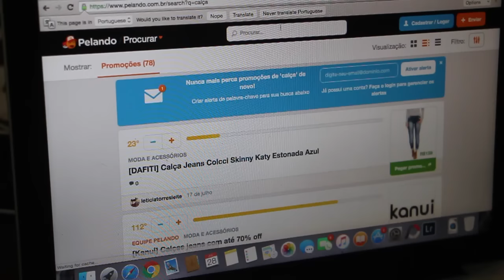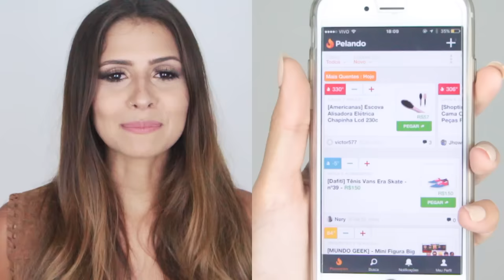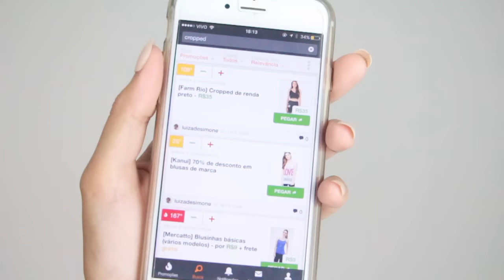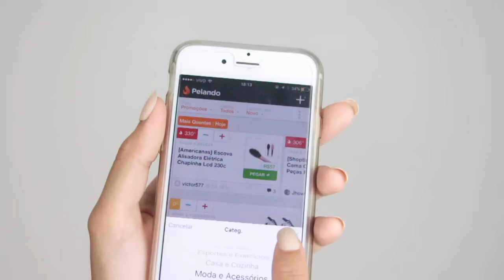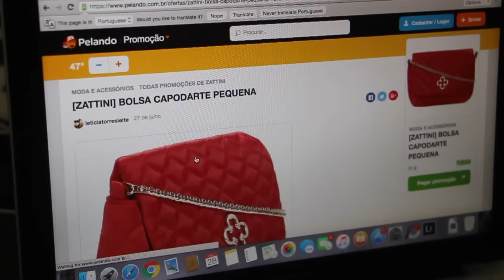COMO COMPRAS GASTANDO MENOS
No vídeo de hoje eu mostro como e onde comprar roupas mais baratas, gastando muito menos! Descobri o Pelando, que é uma comunidade de promoções, através de uma amiga e amei a ideia de podermos reunir nossas forças para gastarmos juntos, menos dinheiro, hahahaha! É meio surreal o quanto as coisas são realmente mais baratas. Se vocês acessarem ao site, vão perceber que o que eu To falando é a mais pura verdade, hahahaha.

E aqui fica meu agradecimento por esse gênio que teve essa ideia. Ô caba inteligente, kkkkkkk!

Fiquei muito feliz que a comunidade Pelando me convidou para fazer esse vídeo pra vocês, e mostrar minha sincera opinião sobre esse site super moderninho e cheio de amor e compaixão pelos
nossos bolsos.